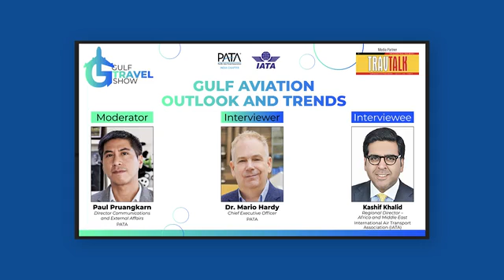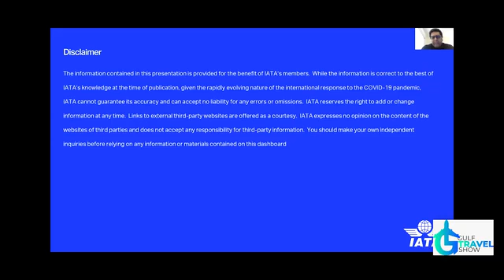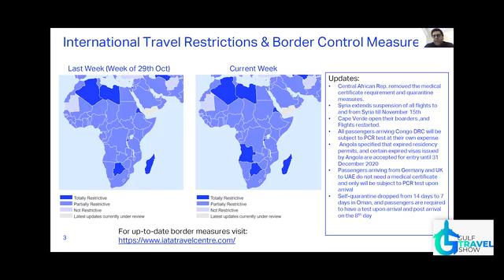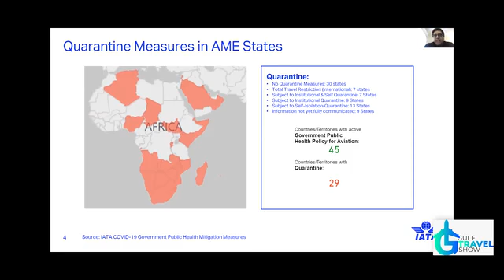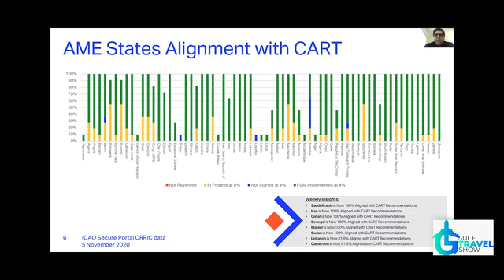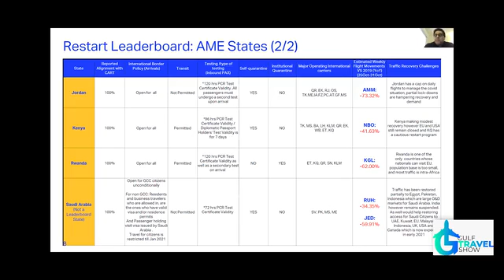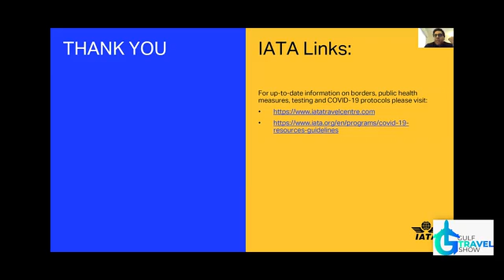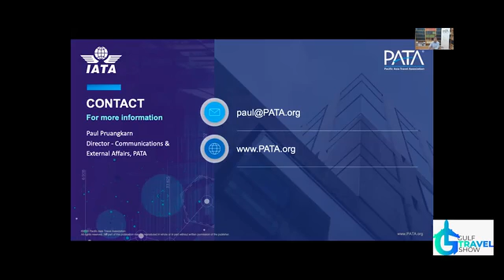Gulf Travel Show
Gulf Aviation and Outlook Trends